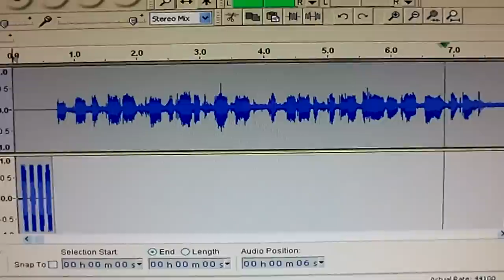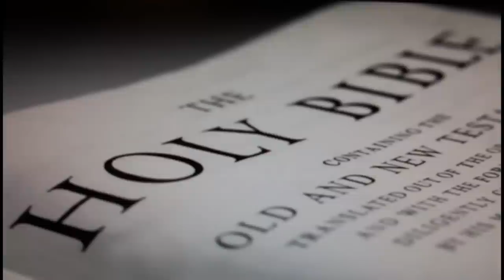"PUSH" beyound FEAR..2012 End Times World Trumpets Call from the Heavens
Nibiru / Planet X Location?    March 8th 2012
Google Earth: from Leo
134.38 degrees x 515.30 Kilometer
View in Inferred  IR only
Earth Coordinate:
 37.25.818 N x 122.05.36 W
Atlantic Ocean
West of Cape Verde

Note: To find any Earth Coordinates from ski view, "pin" point location ... then transfer that information to Earth view to establish the exact point in the sky location. From Maine USA, Planet X appears to be South East of us 2655 nautical miles. Keep in mind the position changes over time Information based on current Google Earth masters.

3/8/2012: MAINE EST   While in bed around noon time, I experienced an Earth tremor; my second one in a couple of weeks. It was mild compared to what others experience in seismic prone regions and only lasted for less then a minuet.  Now, before you comment, why was I in bed around 12 noon -- I work nights.  Why is this information important? Maine's landmass is very stable. So when event's like this happen, it captures our attention. What it felt like was much like what a light car would experience when a tractor trailer passes on a windy day.  This information may seem insignificant, but with what is going on these days on Mother Earth ... all information is important.

First off in-spite of what you hear here... you must work towards pushing threw the boundary of fear and into a "love" based relationship which will set your mortal being free. It may take work but with true conviction, you will be able to reach beyond this perceived limitation ... grow in love and you will grow in nature.

Unearthly sounds heard around the world. Good day fellow tubers. I've taken the time to reproduce some of the sounds heard around the world. I've taken some creative liberty, reduced the dead spaces and enhanced some of the sounds where needed. Some of the sounds may have been faked but all in all The sounds are authentic messages from the heavens. We all know and are aware at this point That something big is up on our planet Earth.

An other theory that's surfaced is that the US in its secret labs has produced equipment that can project images and possible sounds into the sky. The use of specific microwave messages can be sent directly to the human brain transmitting messages the sender wants them to hear. Those who hear the sound or message would feel it's coming from all around them. Imagine the possibilities! Perhaps what folks are hearing are tests utilizing these advanced technologies?

Some day soon we may begin to see UFO evasion forces coming to Earth high in the skies around us. The world would unit and our seemingly unlimited government would grow deeper in debt as yet an other NEW FALSE FLAG comes to the forefront and routes in our gullible mindsets.

What I'd like you to do is forget watching the video, close your eyes and really "hear" the sounds. The sounds are a growing part of our lives. We are all in this together. Please remember that "love" is the key to the heavens. With all your ability, set aside fear as fear attracts evil doers and forces. By all means, work on your return to, here on Earth; to our heavenly father. We are energy and as such we cannot be created nor destroyed. With work, we can be elevated up and into a newer (for us) dimension.

Keep the faith, do not give up and keep working towards peace and prosperity.

Every hundred years or so, a solar storm comes along so potent it fills the skies of Earth with blood-red auroras, makes compass needles point in the wrong direction, and sends electric currents coursing through the planet's topsoil. The most famous such storm, the Carrington Event of 1859, actually shocked telegraph operators and set some of their offices on fire. A 2008 report by the National Academy of Sciences warns that if such a storm occurred today, we could experience widespread power blackouts with permanent damage to many key transformers.